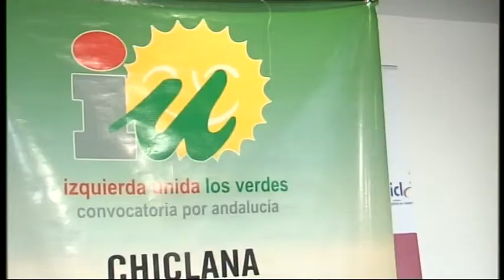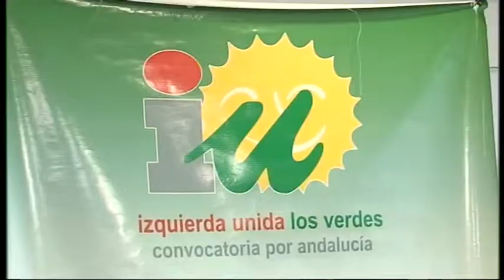AGUA PARA TODOS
IU propone al pleno una moción para garantizar el suministro de agua a toda la ciudadanía. Recuerdan que el agua es un derecho humano y creen que debe estar fuera de la especulación de precios.